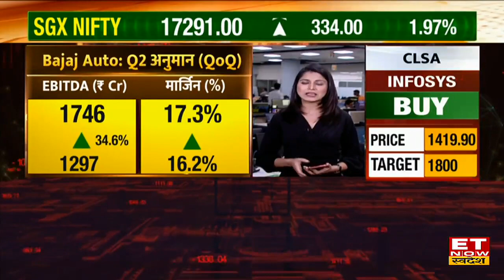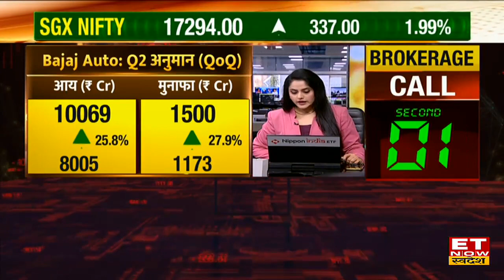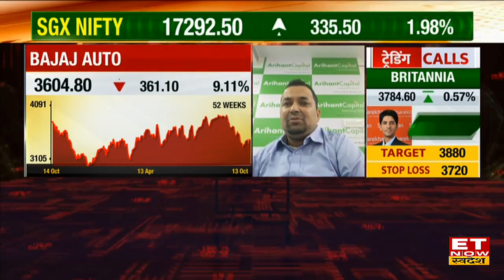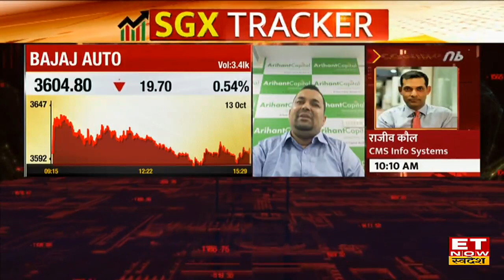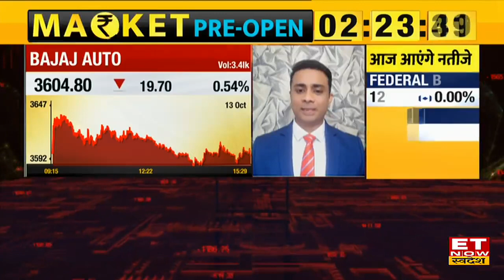Bajaj Auto Q2 Results Preview: Q2 में Bajaj Auto की आय और मुनाफे में होगी कितनी बढ़त जानें अनुमान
Bajaj Auto Q2 Results Preview | Bajaj Auto Q2 Results News | Bajaj Auto Share News | Bajaj Auto Q2 Results Today | Bajaj Auto Q2 Results Update | ET Now Swadesh
Bajaj Auto आज अपने दूसरी तिमाही के नतीजे करेगी जारी। सितंबर तिमाही में घरेलू बाजार से मिले अच्छे सपोर्ट से  कंपनी की वॉल्यूम और ग्रोथ अच्छी बढ़त होने का अनुमान है। जानें कंपनी के नतीजों में  आय और मुनाफे पर अनुमान।